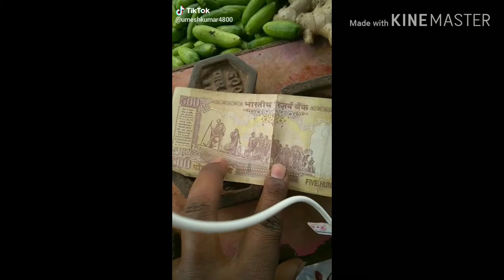Fun time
FunnyMust Watch New Funny Comedy Videos 2019 Funny Vines I| SM TV About Channel - In our channel you will see all Latest Videos, We make Bangladesh funny village boys, bangla funny prank, bangla funny natok funny video 2019 whatsapp, fun videos hindi, pagla baba, funny video bd, funny videos 2019, Must Watch Funny video, Comedy videos in hindi, comedy videos in telugu, comedy videos tamil, funny fail compilation, most top funny videos 2019, very funny village boys, Chinese funny videos, Top 10 comedy video 2019, Try to Not compilation, best fun video clip, new funny video 2019 etc In this video You are watching,Top 8 Funny Videos Best comedy videos 2019 Try Not To Laugh Funny Vines.

This video are no any kind of risk. This video are totally acting no risk no Dangerous act no physical harm or death its ok for Viewers. This is a funny video. We make some funny videos in our village side. All the videos are shooting in our area. some time we make prank videos with public and our friends. In this time we make some stupid type videos, if you watch those videos, i will challenge you can't stop your laughing. Some time we are making some Awareness video clips with our friends. and some time make pranks & Funny video's with public Now we are trying to make best funny videos but we have also some mistake yet So please commentNow we are trying to make best funny videos but we have also some mistake yet So please comment and tell us, what is our mistake? We will try to solve this mistake next. please watch our videos and give us confidence to trying best.